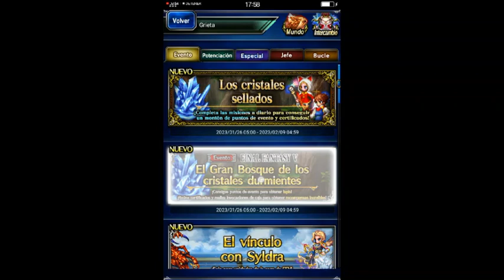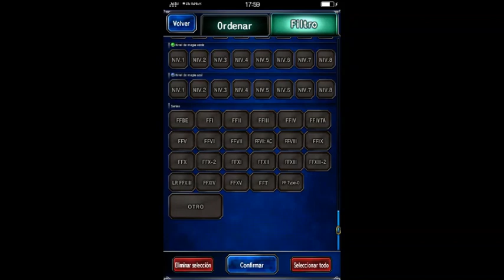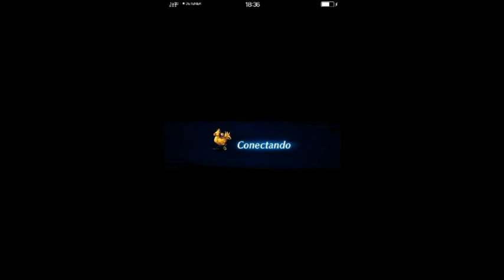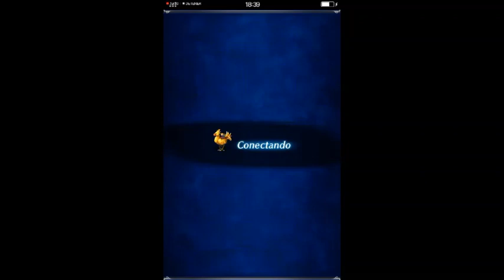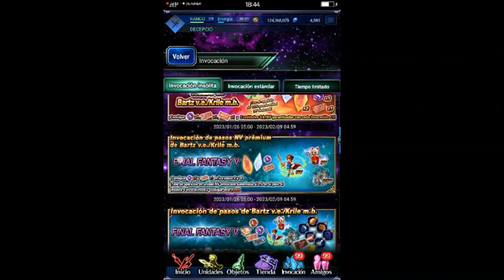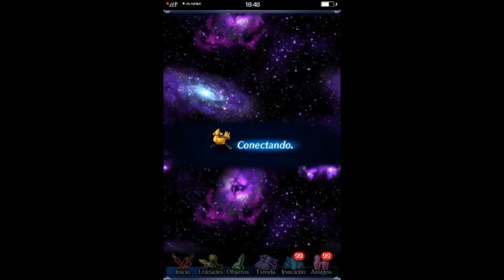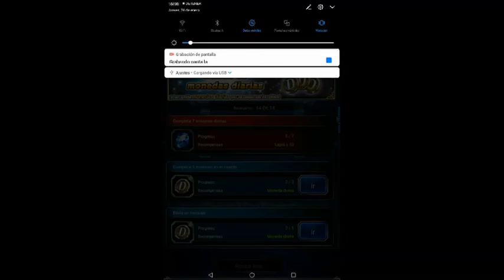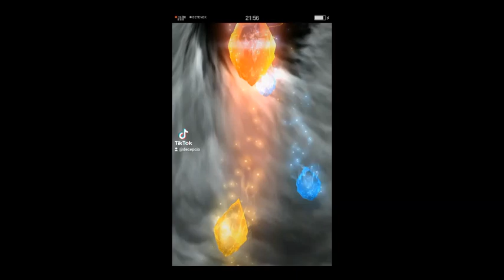FFBE tutorial 20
Un buen dia te levantas y tus aficiones nuevas ya han dejado de serlo y te acuerdas con nostalgia de otras aficiones aun mas viejas, que tuviste antaño, es lógico añorar la juventud cuando se ha perdido, la salud cuando se esta enfermo, incluso esas series tan malas de los ochenta, cuando las telenovelas de despues de comer que vendian a las televisiones en españa eran aun americanas, ese equipo A, ese coche fantástico, ese camuflaje, y mas parecidas a las de ahora, esa dinastía, con todo en la vida, pasa exactamente igual, al menos para las personas que tienen los suficientes años, incluso con los juegos, incluso con los juegos de movil, y por fin incluso con los juegos de móviles que tampoco son tan viejos, cuatro o cinco años, pero eso para un juego de movil, free to play, que todo el mundo puede descargarse gratis del play store, es lo suficientemente añejo, que al volver al mismo le dediquemos, estas frases reflexsivas sobre la añoranza, lo que hoy si eres poco mas que un niño conoceras como efecto nostalgia, para que decirte mas, hemos vuelto despues de cuatro años a FFBE, final fantasy brave exvius, y quizas no lo sepas pero esta segunda fase de este canal empezo subiendo videos de este juego de movil, ayá en el año dosmildiecisite dosmildieciocho, solo llegamos hasta el número cuarenta y cinco, hoy todos esos años después volvemos a nuestros orígenes, esperamos que lo disfrutes, como nosotros lo intentamos cuando se nos ocurrio la idea, la primicia de esta nueva saga sobre FFBE la encontrarás en nuestro canal de twich, en el que nos hemos propuesto estrestimear, al menos una vez por dia, hasta que se acabe el mes de enero, como propósito de nuevo año, ya veremos si lo cumplimos, hasta entonces, puedes disfrutar la primicia en twich, o descubrir lo sucesivo en youtube, como la primera parte que estrimeamos en twich, ya desapareció, hoy le ponemos a esta parte, FFBE tutorial número uno, y te resumimos, por detras de esta voz en video, todas las únidades que nos tocaron en otro canal, que no es, el que gastamos ahora en twich, para que sepas como un buen dia empiezas, o recuperas un pedazo de nostalgia.